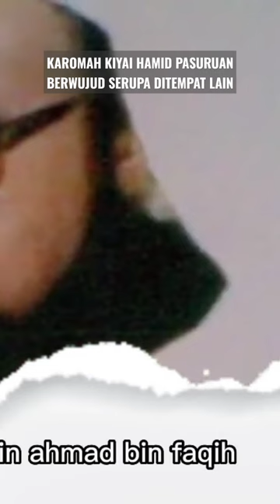Karomah Kiyai Hamid Pasuruan berwujud serupa ditempat lain